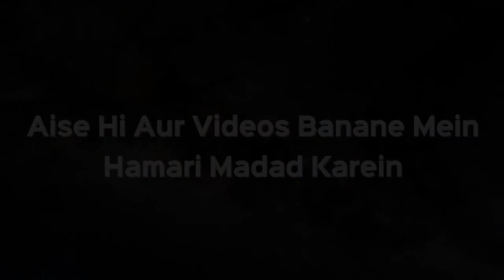Kya Aisi Dua Kar Sakte Hain? Hamari Maut Sajde Ki Haalat Mein Ho | Shaikh Kifayatullah Sanabili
Kya Aisi Dua Kar Sakte Hain? Hamari Maut Sajde Ki Haalat Mein Ho | Shaikh Kifayatullah Sanabili | iPlus TV